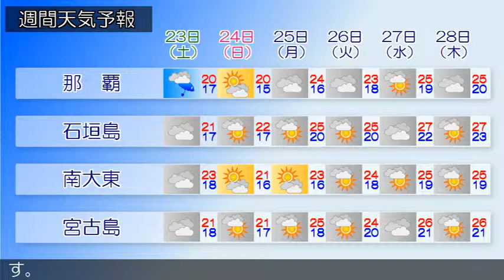2019/03/21 沖縄地方の天気予報 夕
沖縄本島地方では、２１日夜遅くから２２日朝にかけて発達した積乱雲の下での落雷や突風、急な強い雨に注意してください。沿岸の海域では、２２日夕方から波が高くなる見込みです。沖縄地方は、高気圧に覆われて晴れています。２１日の沖縄地方は、高気圧に覆われて晴れますが、沖縄本島地方は、湿った空気の影響で次第に曇り、夜遅くは雷を伴う所がある見込みです。